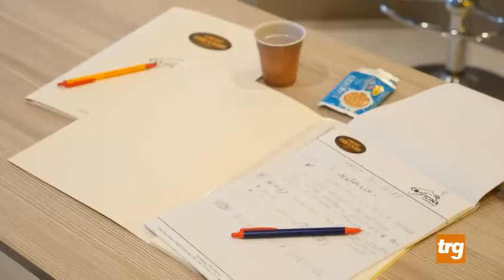Caffè tre ceri